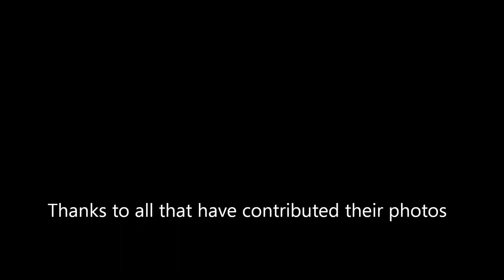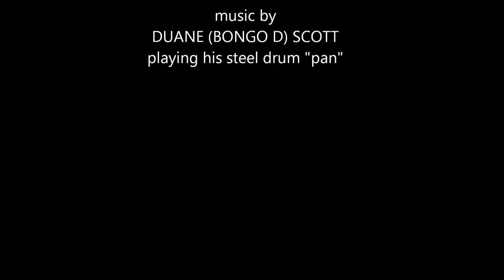Bongo D Ceremony Photos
Wedding photo slideshow with Bongo D's live music added.